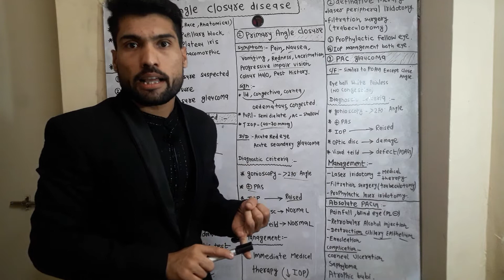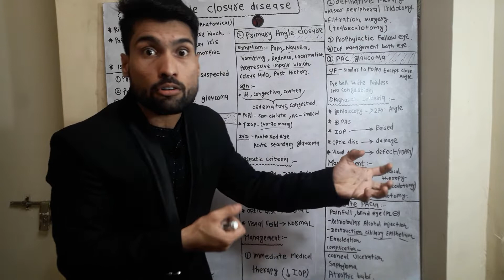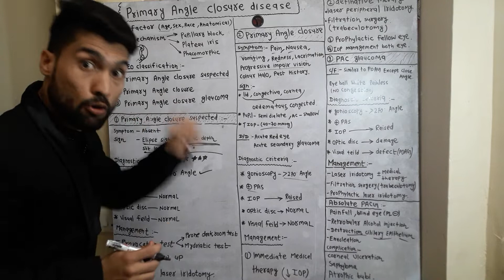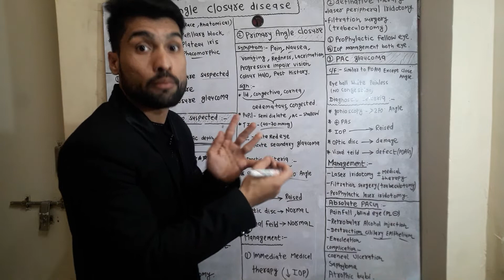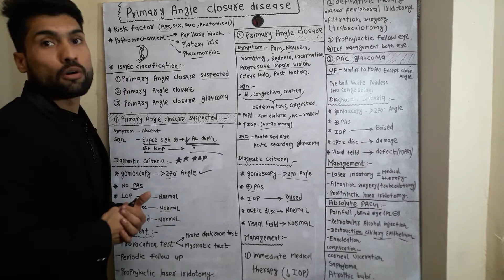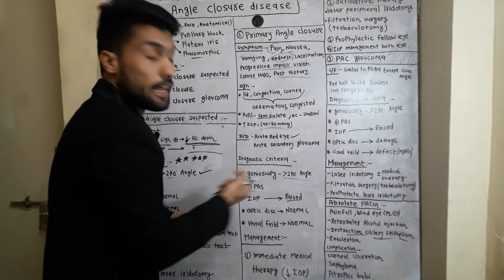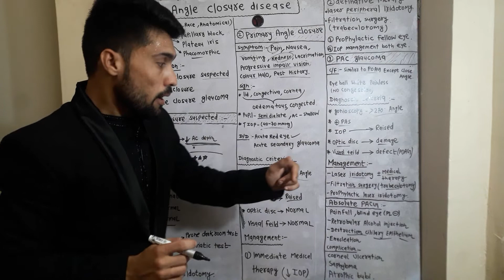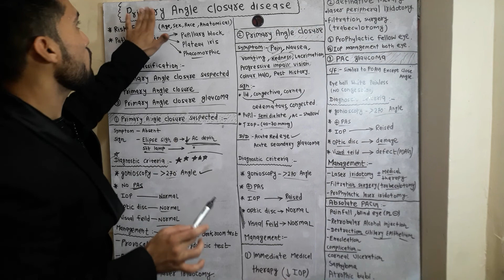Primary angle closer glucoma lecture opthalmology